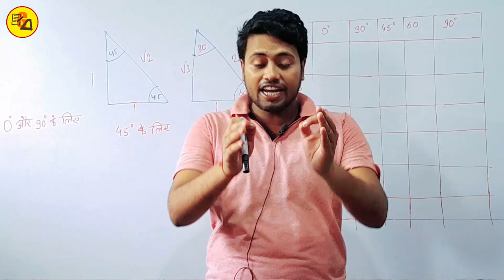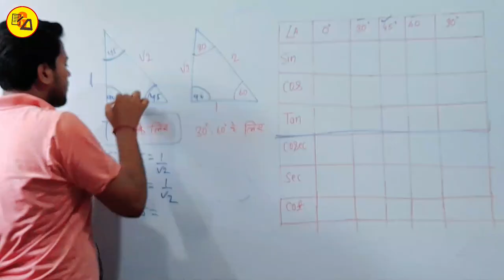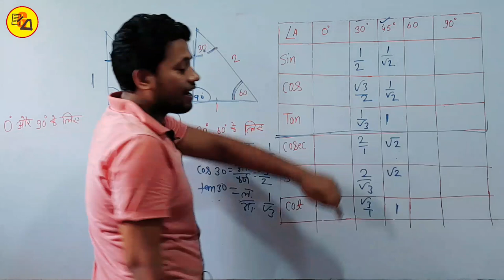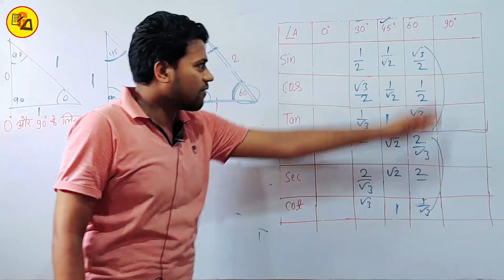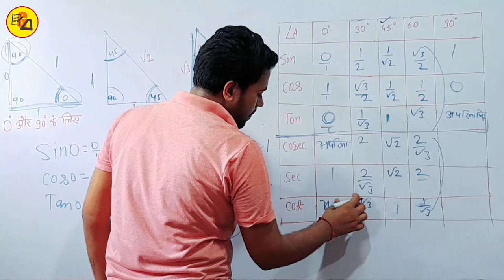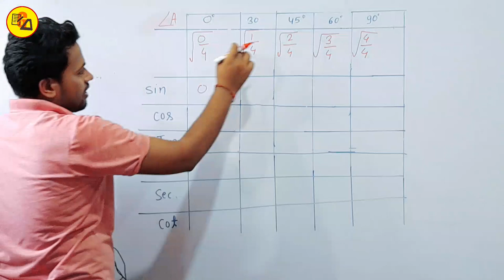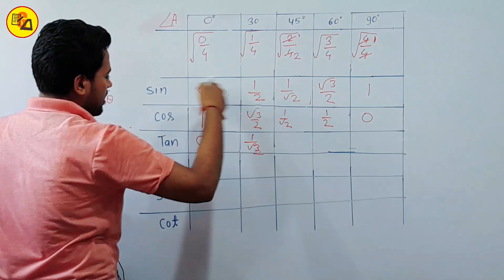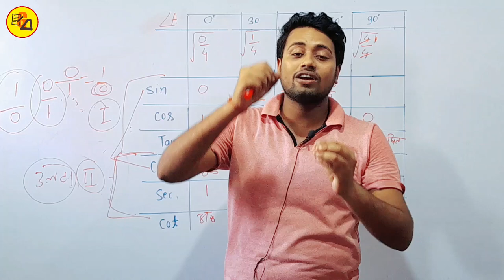Trigonometry Table Learning With Easy Tricks|Class 10 Trigonometry Formula by Amit Sir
Best Wishes :-
इस वीडियो में कक्षा 10वीं के गणित से चैप्टर 8 अर्थात " त्रिकोणमिति" से जितने भी त्रिकोणमिति डिग्री के फार्मूला दिया गया है उसको बहुत ही आसान तरीके से हल करके समझाया गया है जो आपके आने वाले वार्षिक एग्जाम के लिए बहुत ही ज्यादा महत्वपूर्ण साबित होने वाला है इसलिए इस वीडियो को अपने दोस्तों तक पहुंचाने की कोशिश करें ताकि सभी विद्यार्थी इसका फायदा उठा सकें l